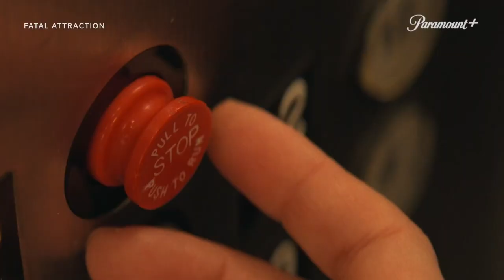Movies 2023 - Fatal Attraction! Teaser Trailer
Get ready to dive into a new erotic psychological thriller miniseries based on the iconic 1987 film, 'Fatal Attraction'. Written by Alexandra Cunningham and Kevin J. Hynes, the series explores the dangerous consequences of an extramarital affair. Starring an incredible cast, including some of Hollywood's finest talents, 'Fatal Attraction' is set to premiere on April 30, 2023, exclusively on Paramount+. Don't miss out on this intense and thrilling journey!

For the premise:

'Fatal Attraction' is a gripping miniseries that follows the story of a married man who gets involved in an affair that turns volatile when the woman refuses to let him end it. As the situation spirals out of control, the characters are forced to face the dangerous consequences of their actions. Written by Alexandra Cunningham and Kevin J. Hynes and based on the classic 1987 film, 'Fatal Attraction' promises to be an intense and thrilling ride. The series is set to premiere on April 30, 2023, exclusively on Paramount+.